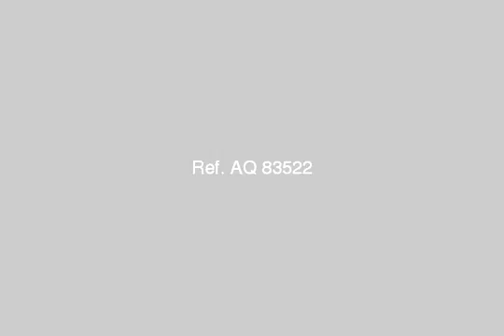Flat for rent in Maadi - mlseg.com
-  7 شارع الهلباوي ناصية 68ب بالقرب م نادي المعادي بوابة شارع 77 و محطة مترو المعادي - Egypt Real Estate |    Greater Cairo |    El Maadi |     Apartment For Rent